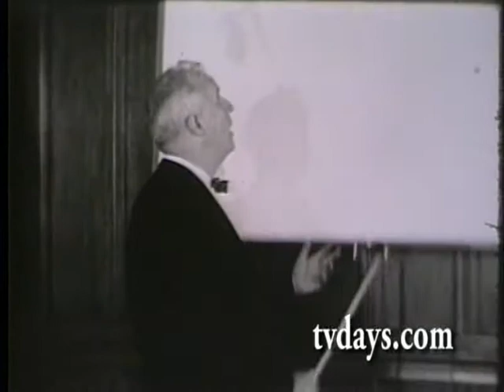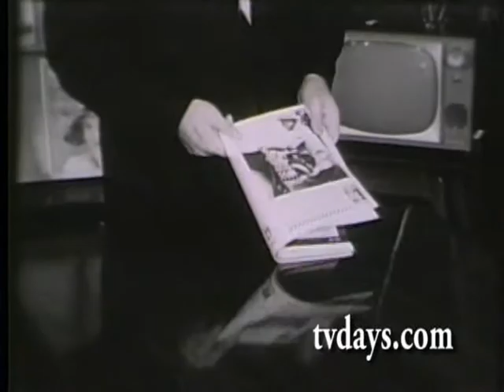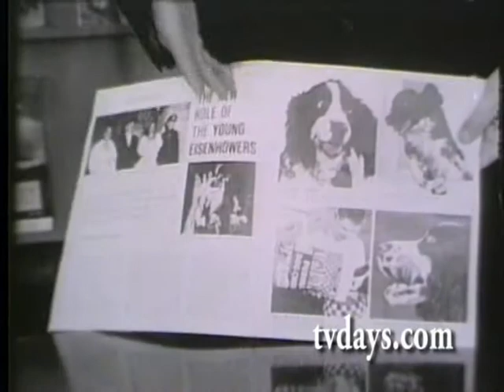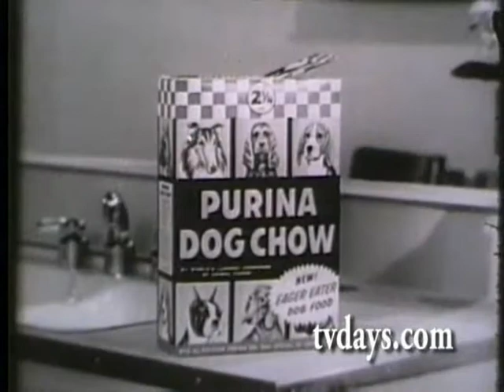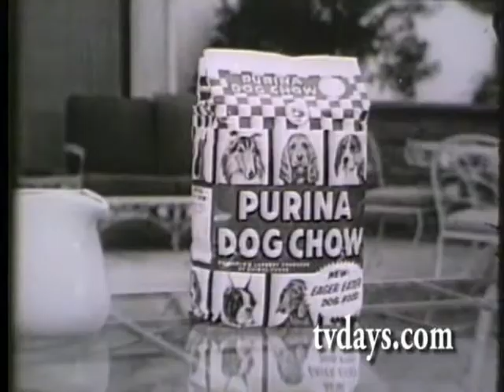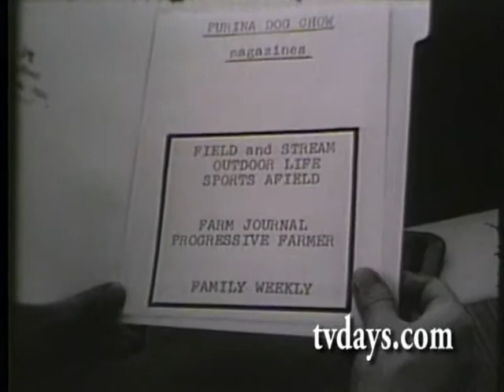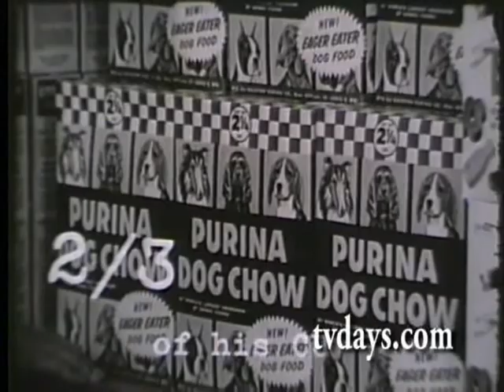WAYNE ROGERS DOGS THE WEST talking like a cowboy WITH PURINA DOG CHOW